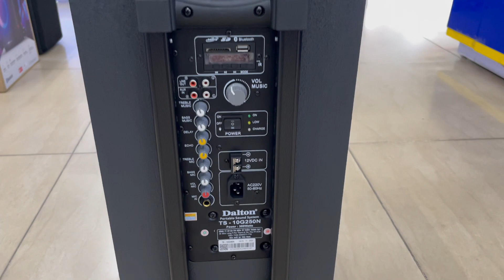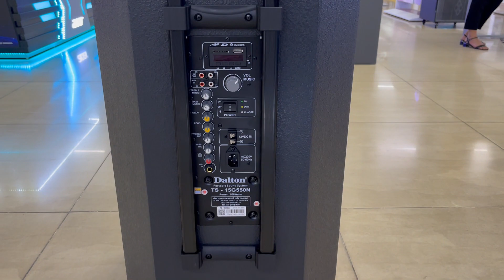TOP 3 LOA KÉO với ƯU ĐÃI HẤP DẪN không thể bỏ qua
🎉🔊 ĐÓN TẾT VỚI ÂM THANH TRỌN VẸN - MUA LOA KÉO, BẬT NHẠC CỰC PHÊ! 🔊🎉
🌟 Tìm hiểu TOP 3 LOA KÉO với ƯU ĐÃI HẤP DẪN không thể bỏ qua! tại Siêu thị điện máy HC Hải Dương 🎶💫
🔈 Âm thanh sống động, bass mạnh mẽ, loa kéo là sự lựa chọn tuyệt vời để tạo nên không khí sôi động, vui tươi trong những ngày Tết sum vầy cùng gia đình và bạn bè.
🎁 NHỮNG ƯU ĐÃI ĐẶC BIỆT:
✨ Loa Kéo Dalton 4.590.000 Đồng
✨ Combo Loa Kéo + Micro không dây giá siêu hời
✨ Khuyến mãi giảm giá đặc biệt cho khách hàng mua số lượng
🎊 Đến HC Hải Dương, bạn để trải nghiệm âm thanh chất lượng.
🚚 Giao hàng tận nơi, thanh toán linh hoạt và hỗ trợ trả góp 0% để bạn có thể sở hữu ngay mà không lo về giá!